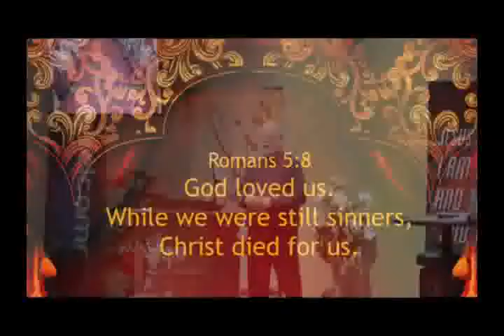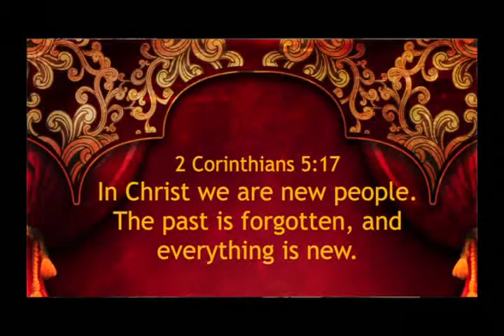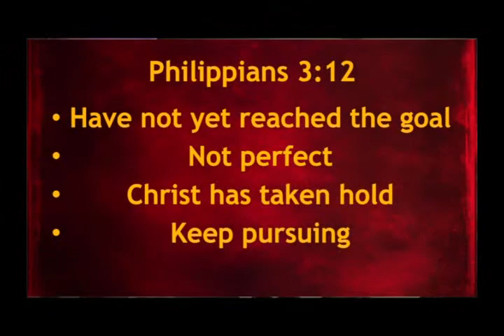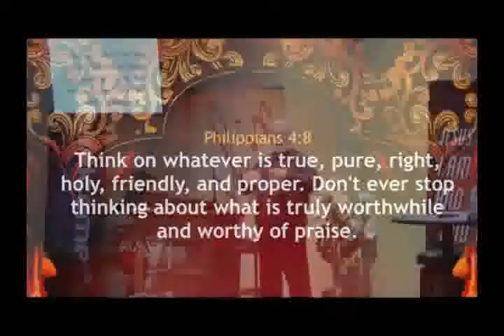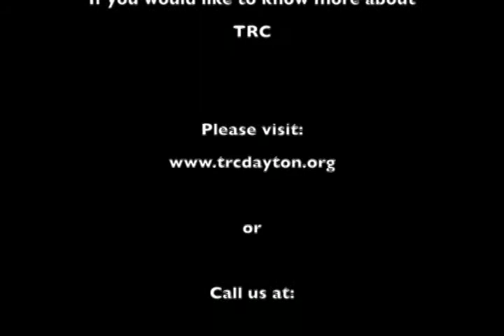Move Forward Spiritually in 2019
From 1/6/2019. Message is to encourage everyone to move forward spiritually. Key verses: Romans 5:8, 2 Corinthians 5:17, Philippians3:12-14, and Philippians 4:8.